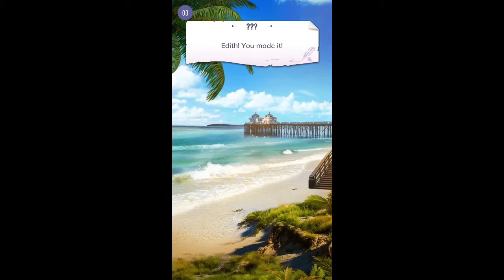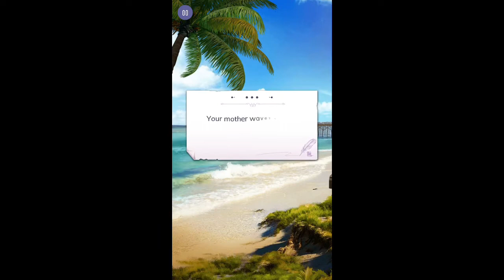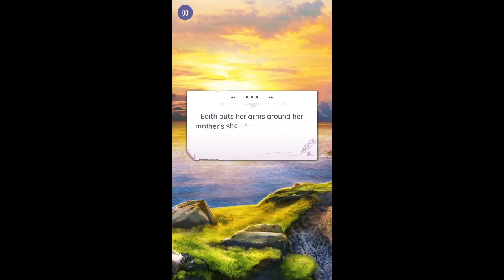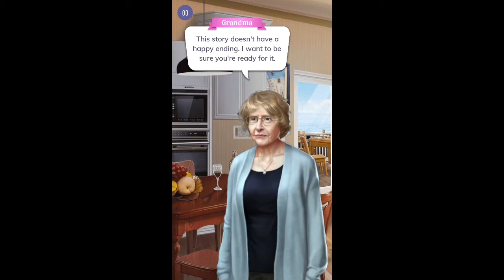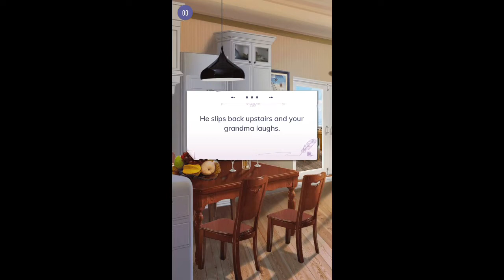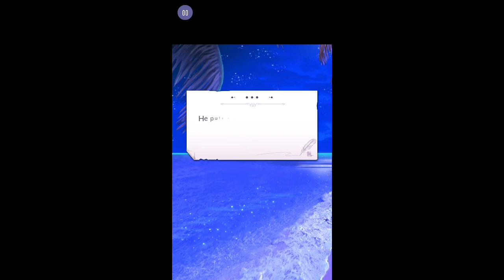Grandma confessed that my Mother is a Mermaid! | The Sea's Lost Daughter | Chapter 8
Confronted your grandmother about your being a mermaid and learn your mother's true history